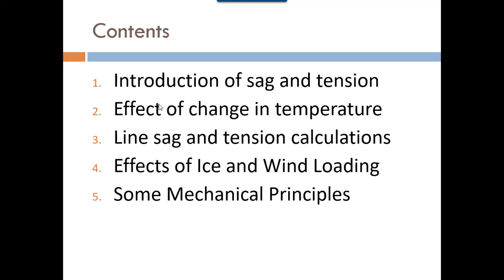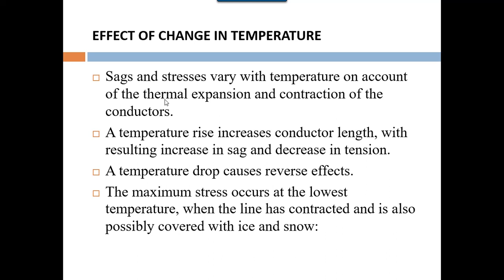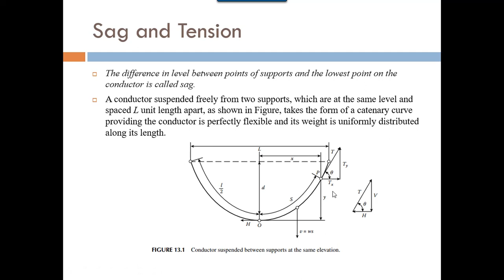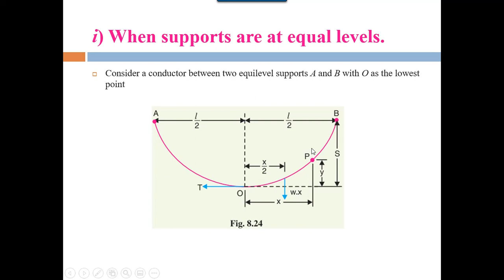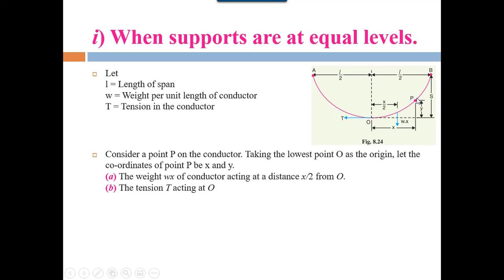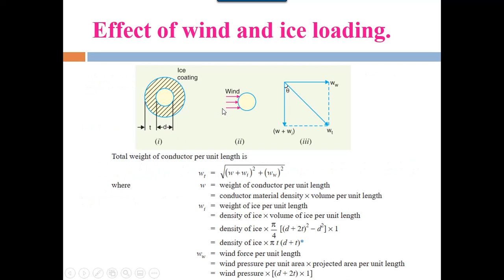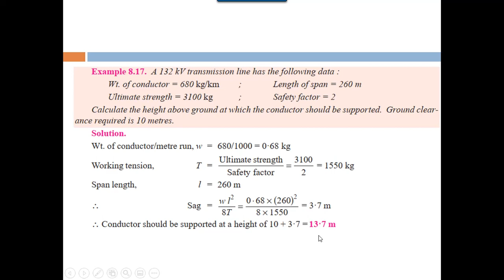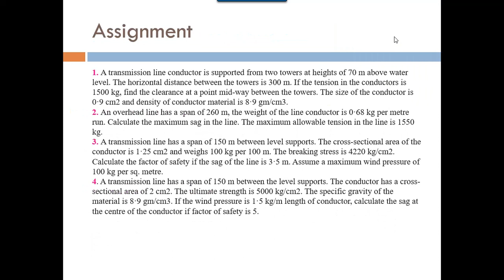Sag and Tension in Power Transmission Line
This video includes the basic concepts of the Introduction of sag and tension, Effect of change in temperature on the conductor, Line sag and tension calculations, Effects of Ice and Wind Loading, and Some Mechanical Principles for transmission line designing.